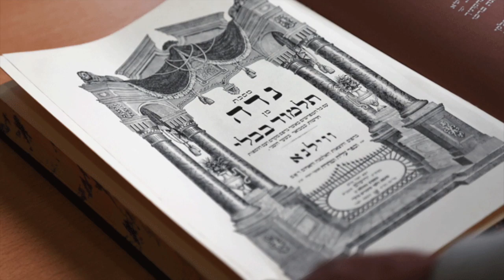Daf hayomi en français Nida 72 73 Sioum - דף היומי בצרפתית נדה דף עב עג סיום